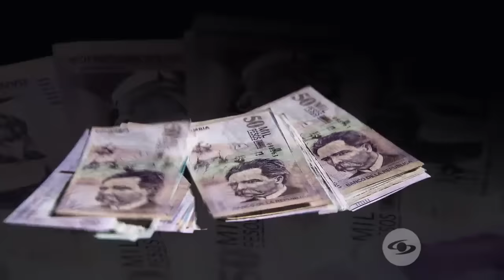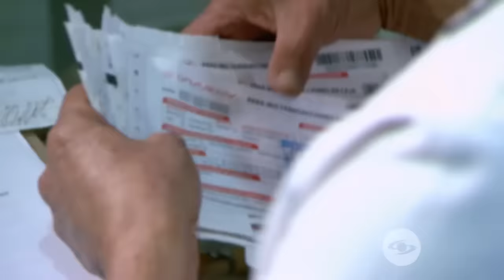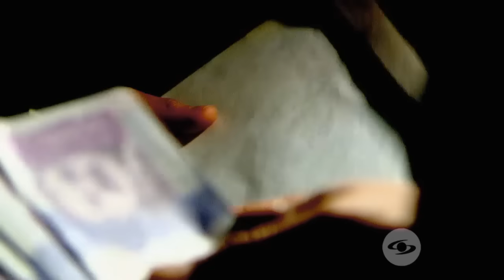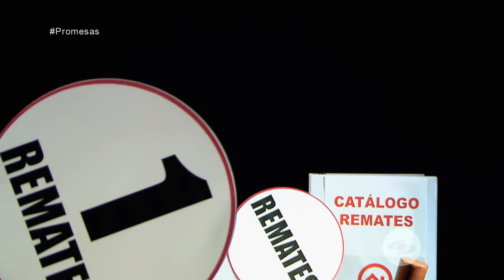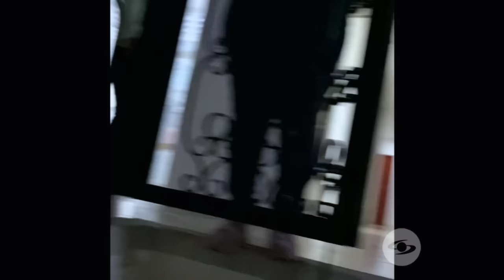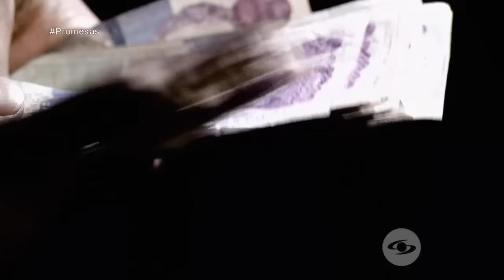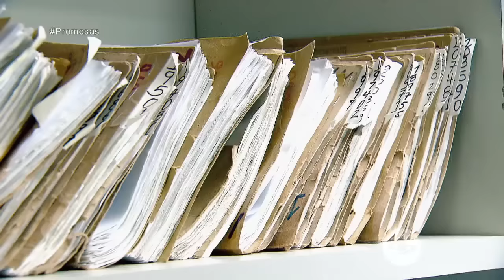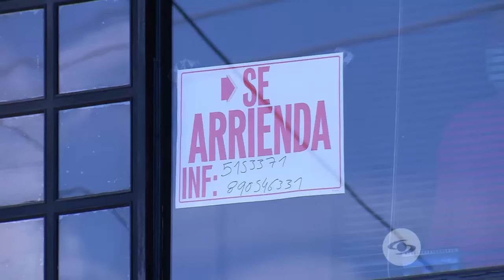Supuestos tramitadores de viviendas en remate son señalados de engañar a personas - Séptimo Día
Cientos de personas son presuntamente engañadas al intentar comprar viviendas en remate, enfrentándose a supuestos tramitadores que utilizan tácticas de persuasión y documentos falsos.